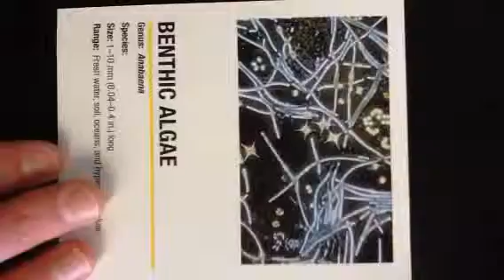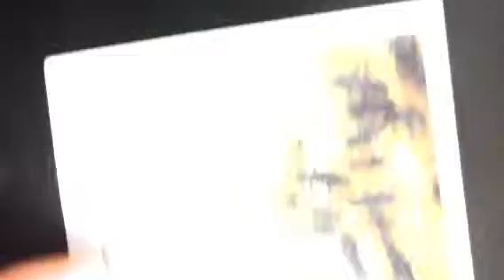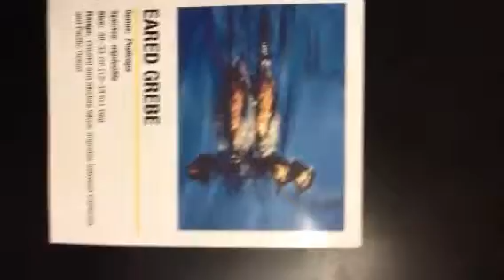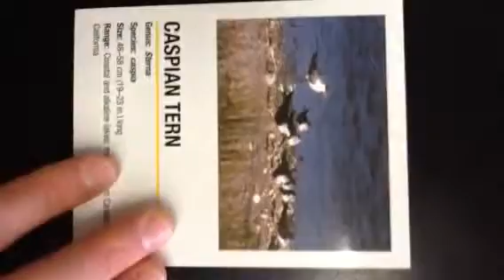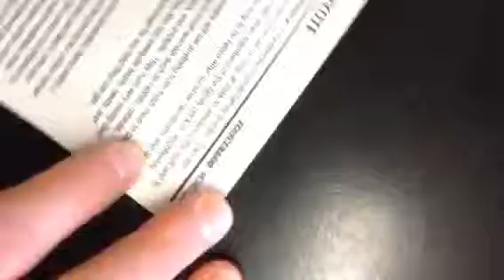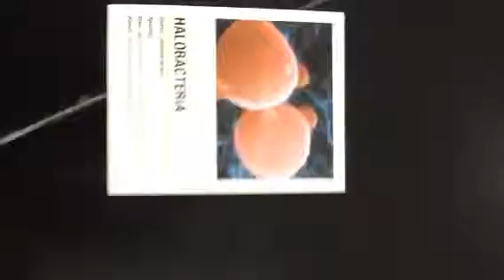Mono Lake Food Cards